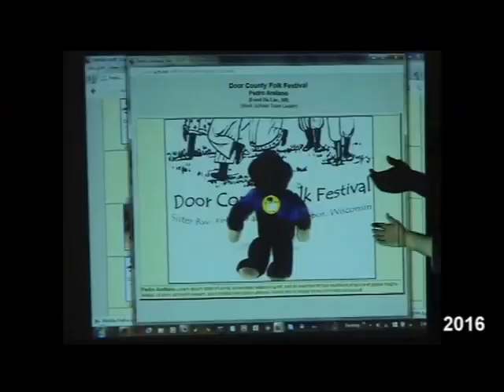Taste of DCFF 1980 2021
The Door County Folk Festival video guru (Kees Burgwal - Leusden, Netherlands) has created a collage of videos recorded at festivals between 1980 and 2021. This gives a general idea of the people and activities who’ve participated in the festival since its inception. Due to the pandemic, DCFF went to a virtual mode on Zoom (2020, 2021 & 2022).   In 2023 returned to in-person (with a Zoom component) in a beautiful new location at Kress Pavilion in Egg Harbor, Wisconsin.